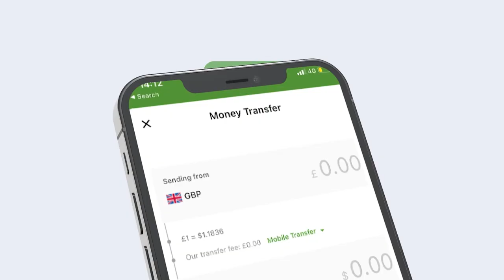DegDeg Meherkii Madaxwayne Biixi iyo Xasan Sheekh Is Waydiistey Gabadha Uu Dhalay Madaxwayne Geele?